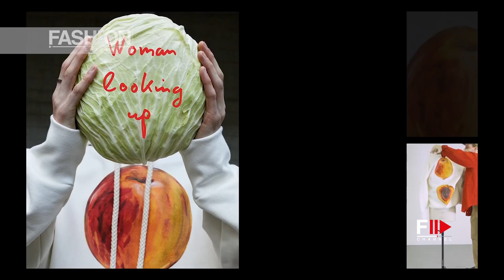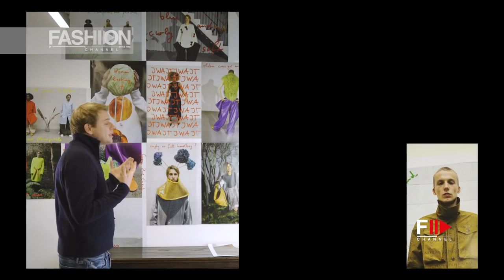JW ANDERSON Menswear Collection Reveal Pre Fall 2021 - Fashion Channel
An ever-powerful communications tool, posters have been used by everyone from 18th-century American revolutionaries and Uncle Sam to politicians, music promoters, artists, union workers, and feisty teenagers covering their bedroom walls.

For the JW Anderson men’s fall 2021 and pre-fall women’s outing, Anderson teamed with Juergen Teller on glossy poster images of the collection, with nonsensical, mismatched captions scribbled over the work, such as “Holly and handbag,” or “Red color in the corner.”

The Anderson signatures emerged in force: Shapes were dramatic, elegant (and sometimes clownish), while coats and sweaters were slicked with Space Age metallic coatings.

Chunky knit hoodies looked as if they were made with the biggest needles ever, while oversize tailored shirts and trousers and tunics came in a gardener’s palette of pumpkin, olive and tomato.

Ahead of his debut on the Paris schedule with the look book drop and a film, Anderson’s team sent out 600 poster packages to press, buyers and friends of the brand worldwide, and asked them to take a photo of the poster in their city, and add it to their social feeds.